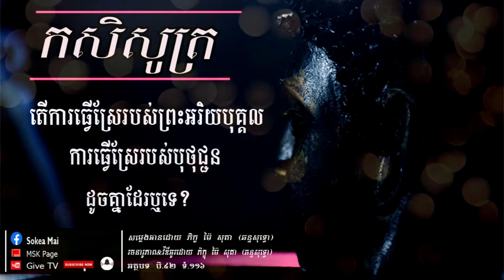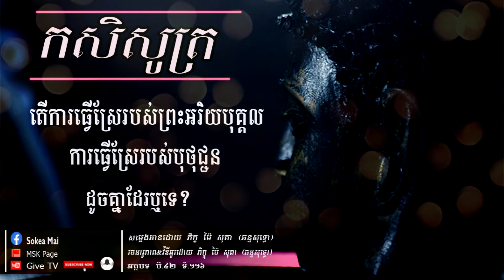Kasisutt​ | Dharma Talk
Welcome To GIVE TV Channel!
This channel will upload the original Videos about My personal activities, Education,Natural View,and more.